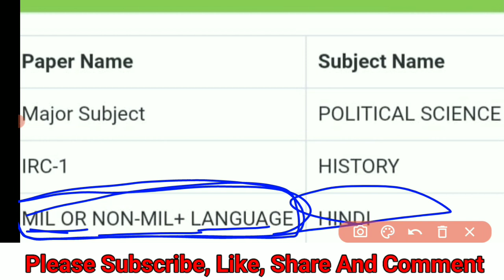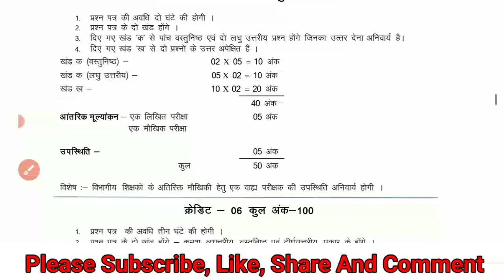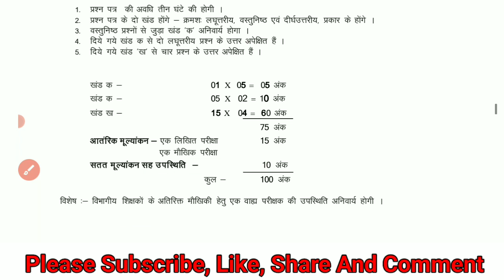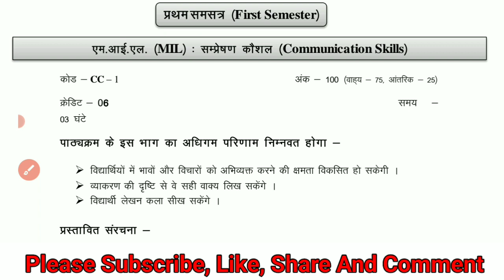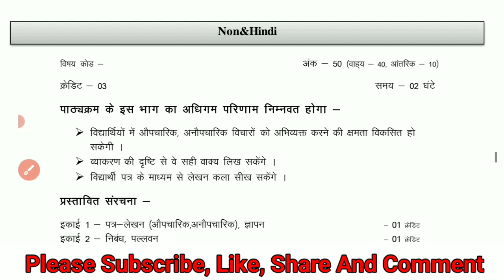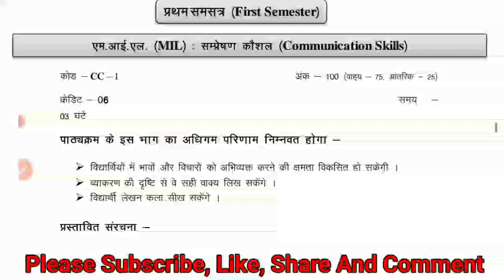VBU UG SEMESTER 1 NEW FYUGP SYLLABUS 2022-26 l HINDI MIL, NON MIL AND HINDI Syllabus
vbu Hindi Mil , Non Mil , Language syllabus 2022-26